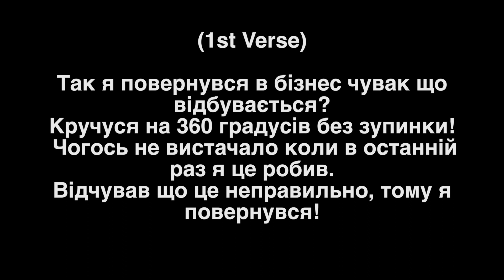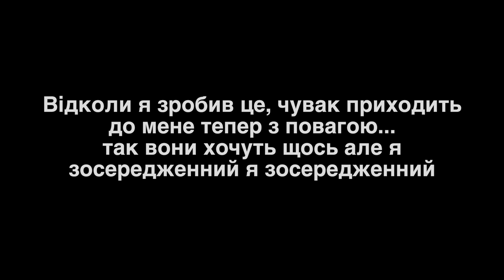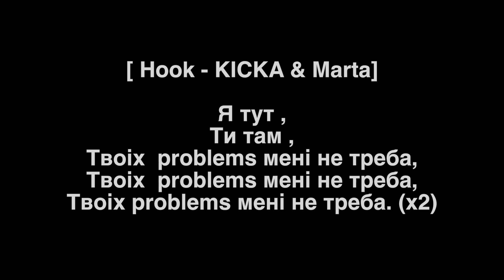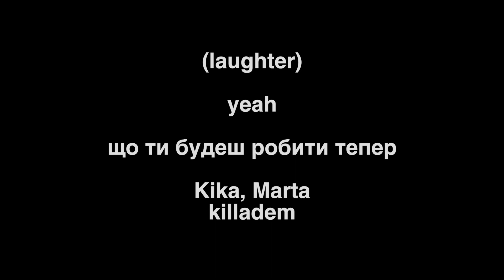KICKA - Ne Treba ft. La Marta (Lyrics/Ukrainian)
KICKA - "Ne Treba ft. Marta"
Lyrics With Ukrainian Language.